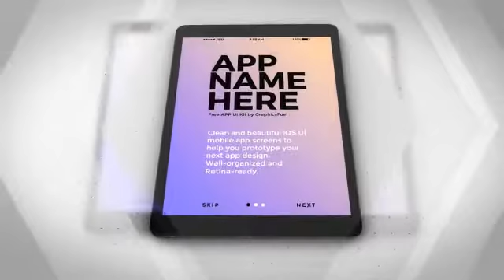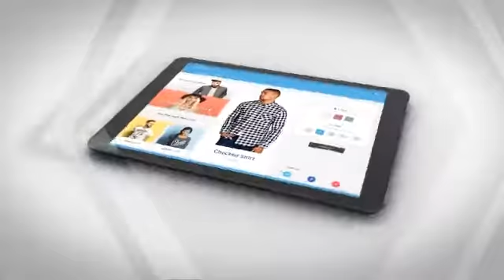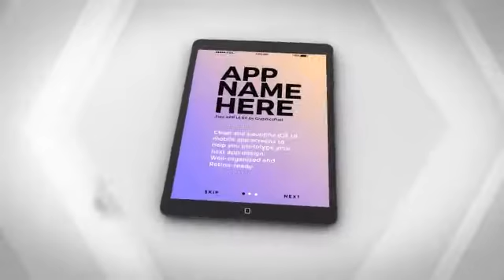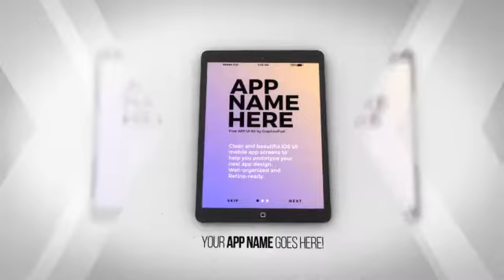Clean App Commercial After Effects Template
FOLLOW ME ON VIDEOHIVE

Projects comes in Black and White versions
Projects comes with IPAD and IPAD AIR 2 design in both colors
7 Text Placeholders
14 Photo/Video Placeholders
4 Hand Gestures
Alpha Channel included
CS6 Compatible Project
No plugins required.
3d prerenderer Ipad Backgrounds
Images/videos in preview are not included used only for preview purposes